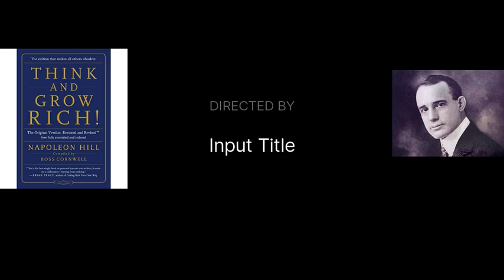aduun ka maanta dhanka xirfadaha yaa loogu baahi badan yahay?!!